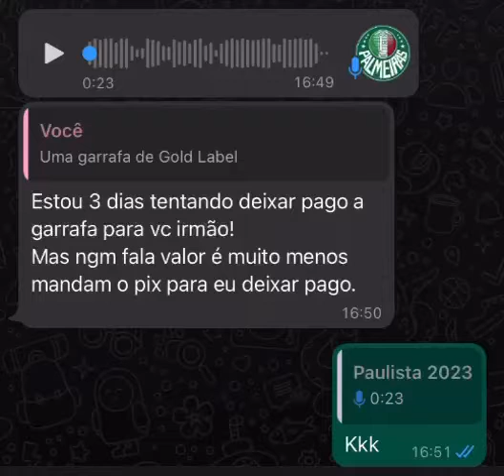Manda o valor da Garrafa e o pix, pelo amor de Deus 😂